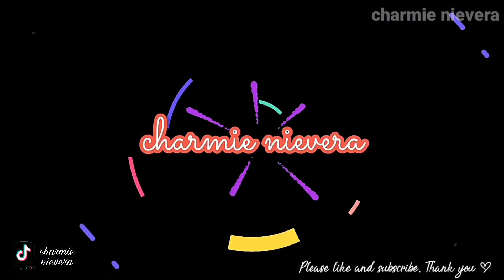Clash of Clans (COC) | charmie nievera